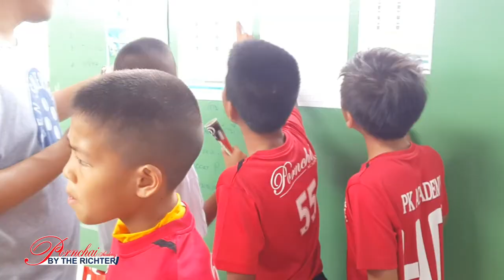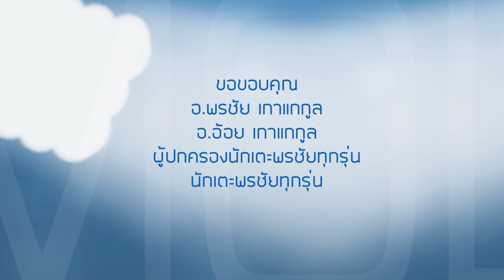MOL League TSB VS Pornchai [New Mix]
Pornchai Academy by The Richter